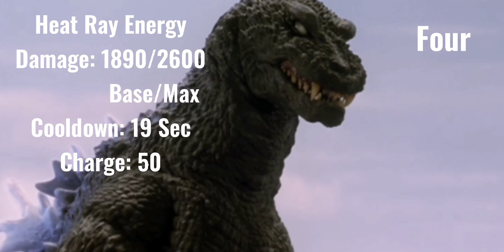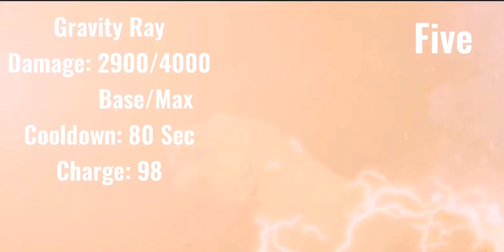Gmk Godzilla Predictions | Kaiju Universe